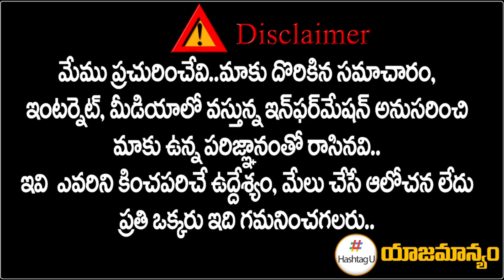కాంగ్రెస్‌కు 100 సీట్లు పక్కా.. Mallu Bhatti Vikramarka Exclusive Interview | T Congress | HashtagU